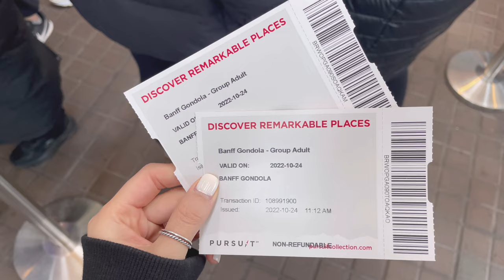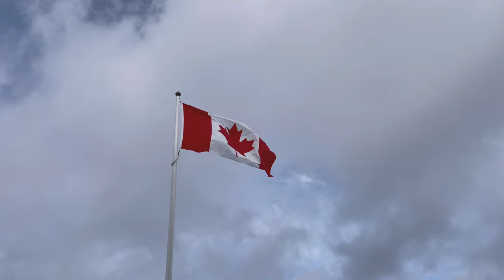🇨🇦 [Vlog] 22. Two Jack Lake | Bow river | Bow falls | Banff gondola | Rocky tour | Vancouver